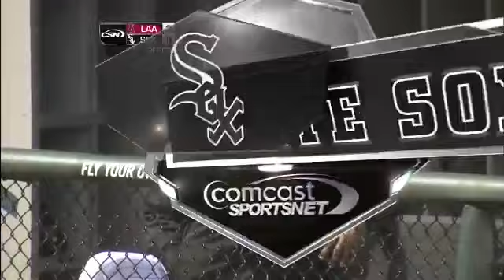ANA AT CHA - April 17, 2011